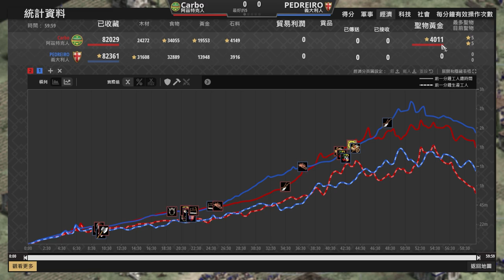【世紀帝國2決定版】義大利傭兵鬼轉劍勇對上阿茲特克豹勇士！？｜阿茲特克vs義大利【2100+】​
這個轉法有點奇妙🤣